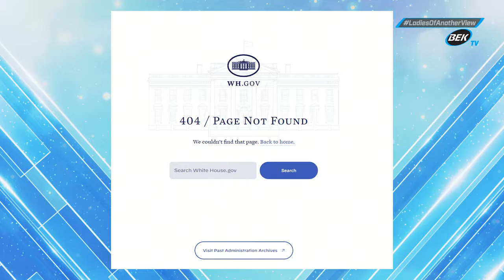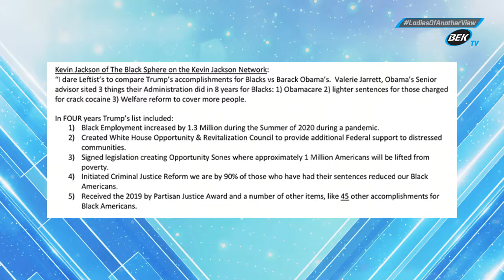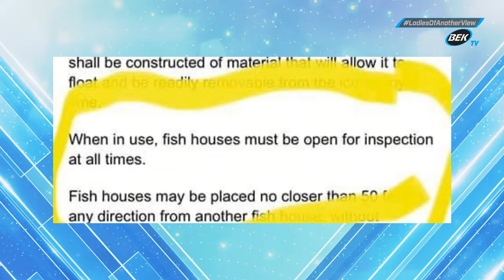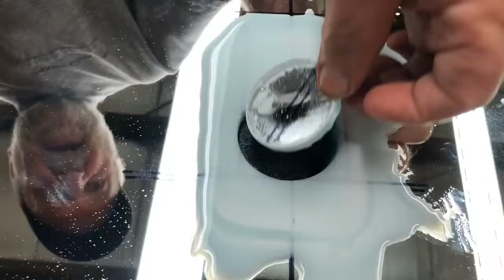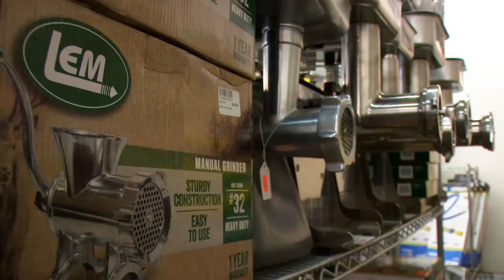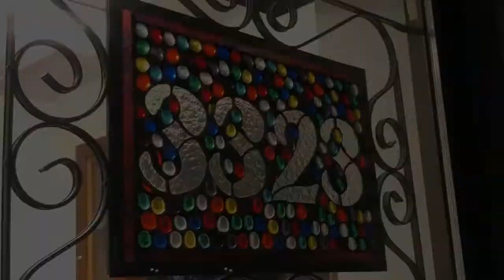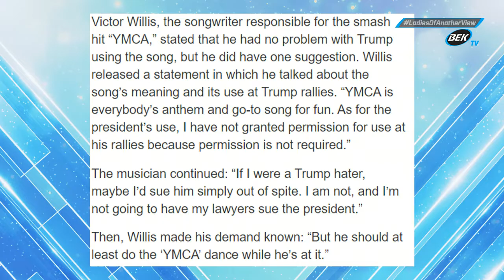January 20, 2021